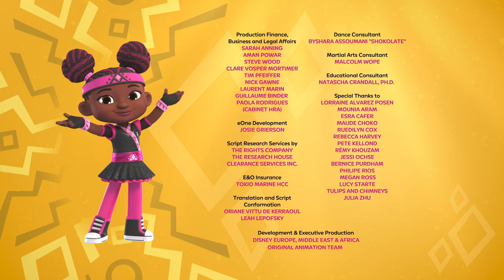Kiya & the Kimoja Heroes | Kiya's Monster Movie Night | Full Episode